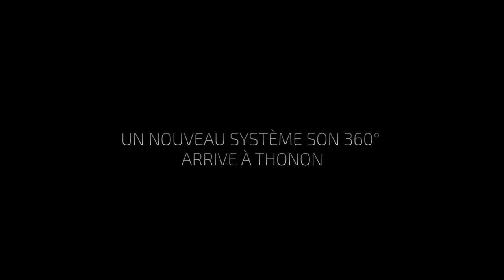Dolby Atmos Ciné Léman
Découvrez le nouveau système son 360° Dolby Atmos pour une expérience immersive extraordinaire dès le mercredi 13 décembre à l'occasion de la sortie de l'épisode 8 de Star Wars.